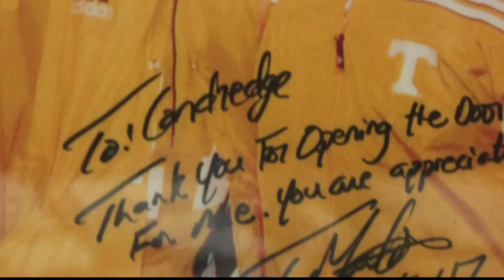EP29: First Black Quarterback To Ever Play At The University Of Tennessee Condredge Holloway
ITSMRT.COM APRIL 15TH! FOLLOW THE JOURNEY TO HOW WE GOT HERE!!!